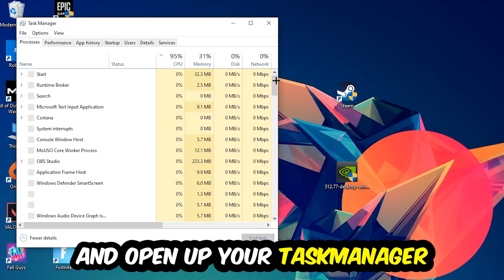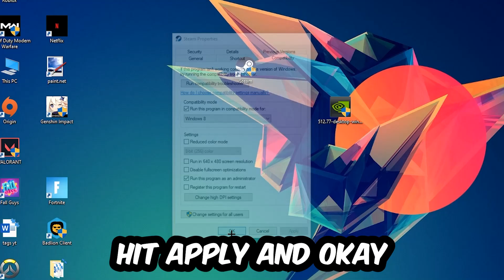Hitman Absolution – How to Fix Crash on Startup – Complete Tutorial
how to fix Hitman Absolution  crash on startup,
how to fix Hitman Absolution  crash on startup pc,
how to fix Hitman Absolution  crash on startup ps4,
how to fix Hitman Absolution  crashing on startup fix,
how to fix Hitman Absolution  crashing on startup pc,